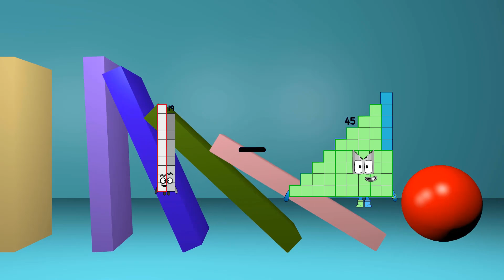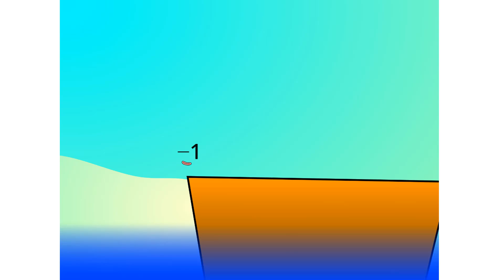Numberblocks Math: Undecimalblocks Square on the Moon | Numberblocks Step Squad | LEVEL 2 | #133